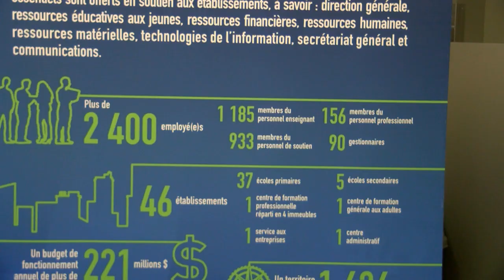Lucien Maltais, directeur général du Centre de services scolaire des Chênes